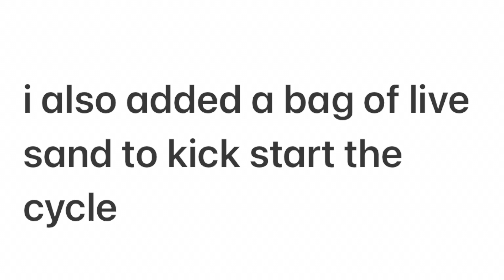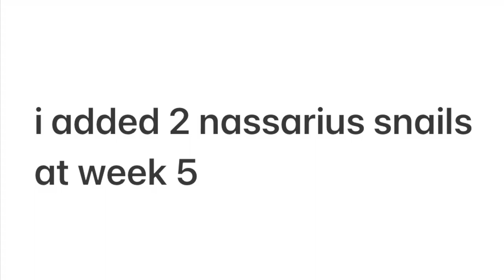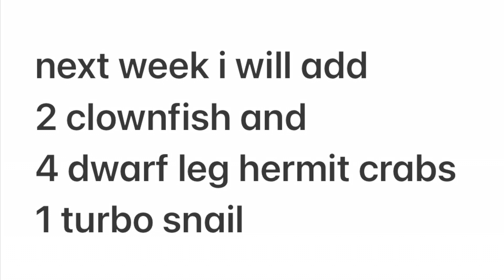5 week saltwater tank update